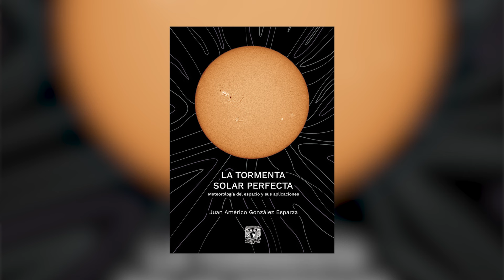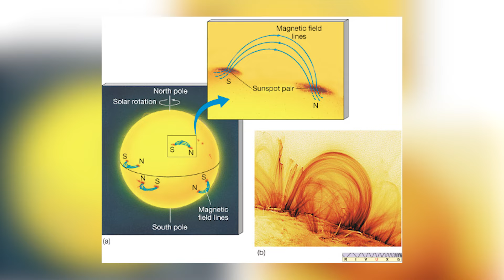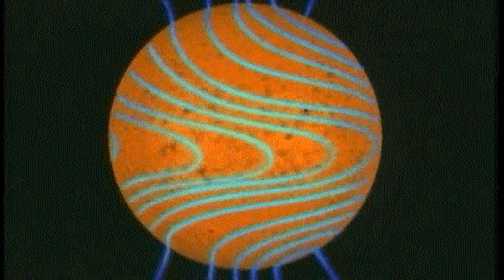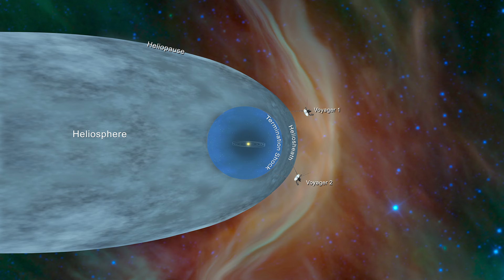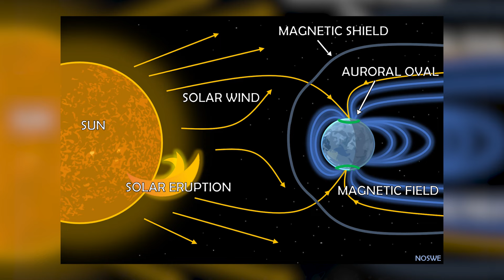E43 | Tormentas solares, clima espacial, auroras boreales y más | Dr. Américo González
En este episodio, conversamos con el Dr. Juan Américo González Esparza, destacado investigador del Instituto de Geofísica de la UNAM y miembro de Laboratorio Nacional de Clima Espacial (LANCE: @sciesmex), sobre las intrigantes tormentas solares. Descubrimos cómo estas tormentas se originan, sus efectos en la Tierra y los métodos que los científicos utilizan para estudiarlas. Además, exploramos lo que estas tormentas solares nos revelan acerca del comportamiento de nuestro Sol y su influencia en nuestro sistema tecnológico. No te pierdas esta conversación llena de conocimientos y comparte tu opinión en los comentarios.

Facebook & X:
Laboratorio Nacional de Clima Espacial (LANCE)

Tiempos:

00:00 Introducción
03:14 Libro: La tormenta perfecta
04:57 Auroras boreales
12:59 Manchas solares
15:09 ¿Cuánto material llega a la Tierra?
17:57 Viento solar
23:15 Tormenta geomagnética
30:47 La tormenta solar perfecta
32:31 La atmosfera
35:38 Cómo se investigan las tormentas
42:15 Redes sociales para informar tormentas solares
46:33 Recopreguntas